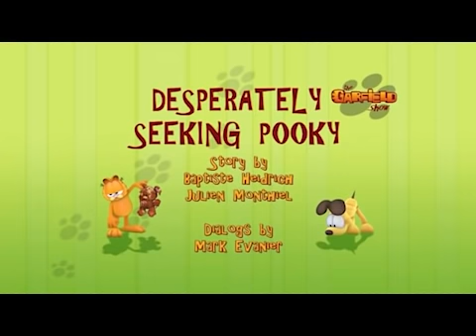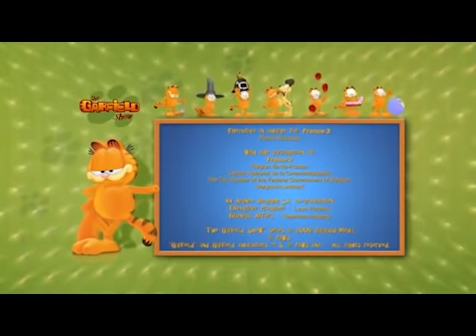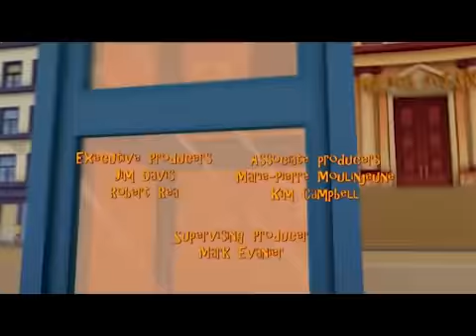Garfield helps other animals - New selection